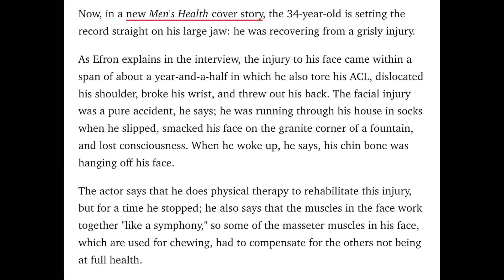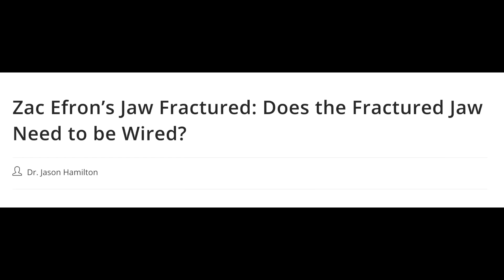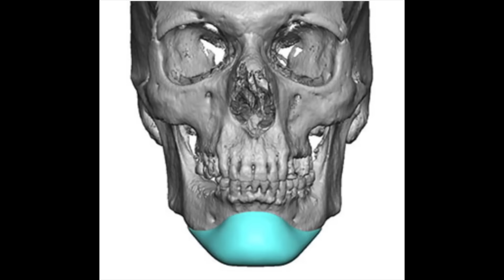Zac Efron Gets a NEW Face: DENIES Plastic Surgery!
Zac Efron is sporting a new face in 2022, and everyone wants to know what happened. I heard you all loud and clear, so I am updating my analysis and will be looking over some of the main rumors that are circulating around the internet in the last week Is it age? Is it plastic surgery? Is it something else like dermal fillers? Could it be different skincare?

Men are often not immediately thought of when it comes to plastic surgery. Many people mistakenly think only women get plastic surgeries and cosmetic procedures. The fact is that in the how business, everyone is expected to look young forever, and it can be scary to age. Even though Zac Efron is only 33, he is pressured to always look young and look good. This has led him to get some possible procedures, of which I will uncover today.

Zac starts out with a great face; his face is basically perfect mathematically; with proportional facial features, strong bone structure and gorgeous horizontally long eyes. He does or did have that boyish baby face look and that quality is something that I believe became a double edged sword for Efron.

In the video, I will cover what changes were made to his looks starting from his appearance in 2013, and his jaw injury. We will then move on to analyze Zac Efron’s Chin, then hairline, to see if he has hair loss, then we will look at his eyes, then nose, and cheeks.

After looking in the past, we will delve into the Zac Efron face that we see today in 2021. This is what all the commotion was about. His Jaw and his lips are the center of attention. I cover all the theories ranging from reconstruction, to growing older, to steroids, to implants, and more. There is a lot to cover, so don’t miss it.

About Zac Efron:  Zac Efron is a talented actor and singer. He first rose to fame with the smash hit High School musical, which landed him roles in other movies such as Hairspray, 17 again, neighbors, baywatch, The greatest Showman, and recently, extremely wicked. Through Acting he has created a net worth of over $20 million, and garnered a huge following of fans. He has struggled with being the “ pretty boy” and wants to be taken more seriously in acting, and thus has tried getting more serious roles.